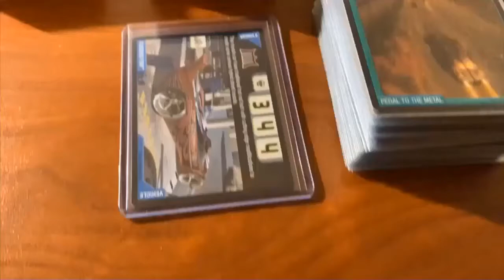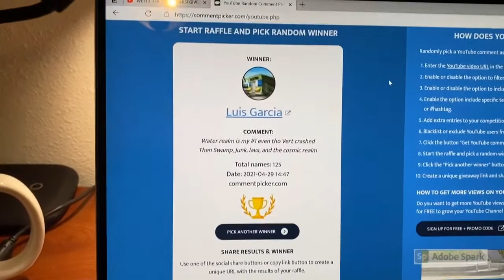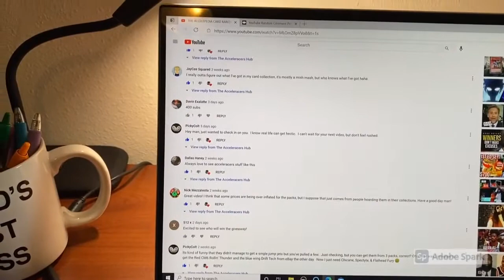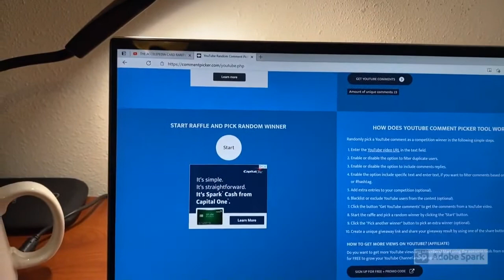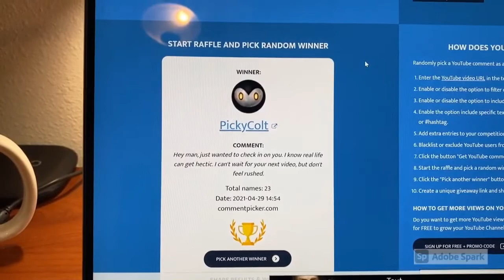WE ARE BACK! MOST POPULAR REALM RANKINGS AND GIVEAWAY WINNER REVEALED!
Welcome back everybody, I know it's been awhile, but today we are going through the results of the 350-Subscriber Giveaway Question and announcing the winner!